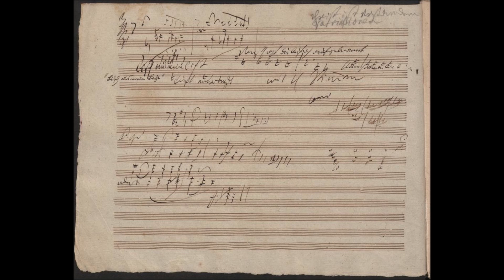Biamonti 669 – Abbozzo per la canzone “Resignation” a quattro voci, principio 1817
Abbozzo per la canzone “Resignation” a quattro voci, principio 1817.
Si trova assieme ai lavori per l’ultimo tempo della sonata per pianoforte Opus 101. Comunicato da Nottebohm, II [Beethoveniana], pagina 352. Si trova nella Staatsbibliothek zu Berlin, nell’Autograph 11-1 al foglio 16-verso (l’ultimo di questo quaderno) e, per Nottebohm, nelle 5 pagine precedenti; scrive infatti nella sua Zweite Beethoveniana: “Seguono ora (pagine da 10 a 16) gli abbozzi del Lied “Resignation”, la cui graduale approssimazione e accordo finale con la forma stampata mostra che la canzone, probabilmente iniziata altrove, fu terminata in questo quaderno di schizzi” [La canzone si trova nel quaderno conservato nella Biblioteca reale di Berlino che contiene bozze per la composizione dello stesso testo a 4 voci e in sol maggiore. Questo è preceduto dal lavoro sull’ultimo movimento della Sonata in la maggiore op. 101 e altri pezzi. Quegli abbozzi di canzoni potrebbero essere stati scritti al più tardi all’inizio del 1817. Io, contrariamente a quanto affermato da Nottebohm, non ho trovato altri schizzi che si possano avvicinare a quelli qui descritti e anche secondo Johnson, Tyson e Winter (“The Beethoven Sketchbooks”) nessun altro frammento di questo Lied si trova nell’Autograph 11/1.

In questo abbozzo Beethoven comincia accennando il tema iniziale per poi interessarsi della seconda strofa che interrompe però quasi subito.

Di altra mano una scritta che troviamo a sinistra indica l’inizio del testo del Lied.
Il testo del Lied è di Paul, Graf von Haugwitz (1791 – 1856) ed è tratto dal Frauentaschenbuch für das Jahr 1817 von de la Motte Fouqué , Nürnberg bei Joh. Leonh. Schrag.